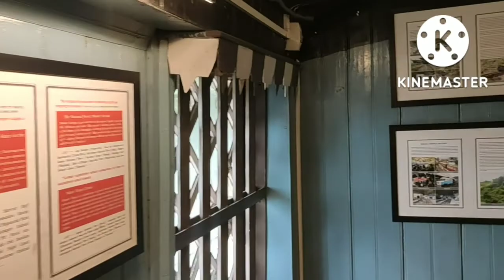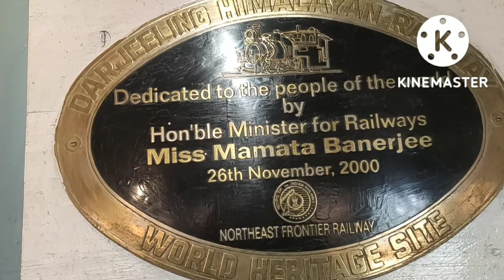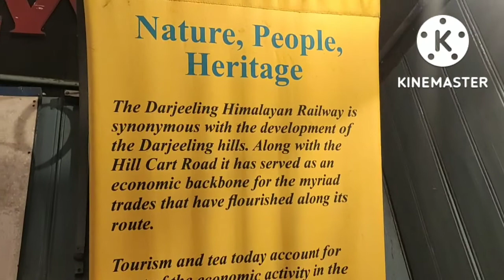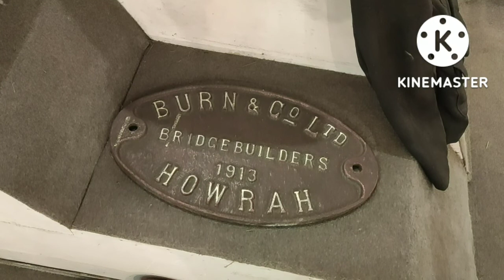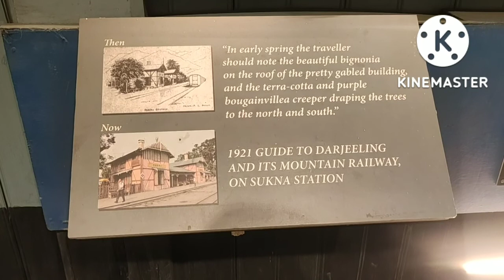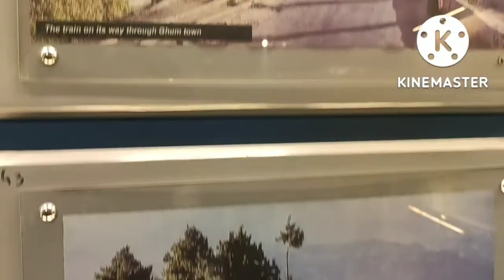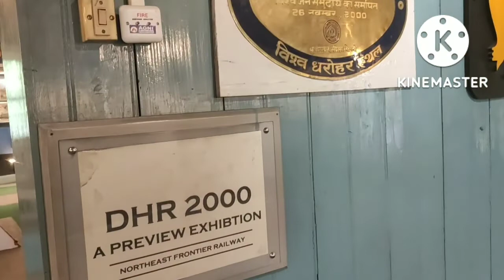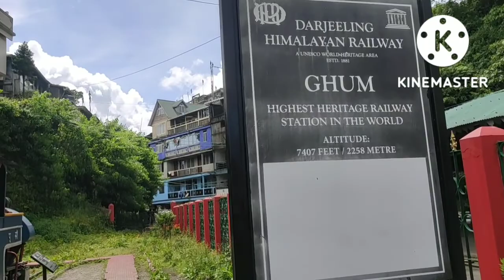Himalayan Railway Station Darjeeling Museum